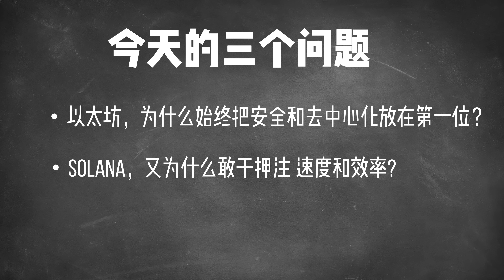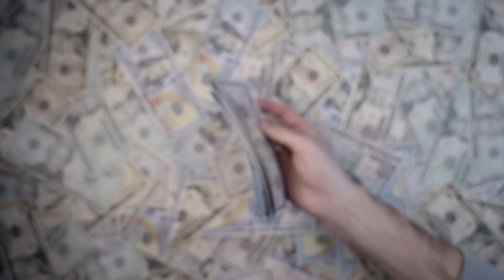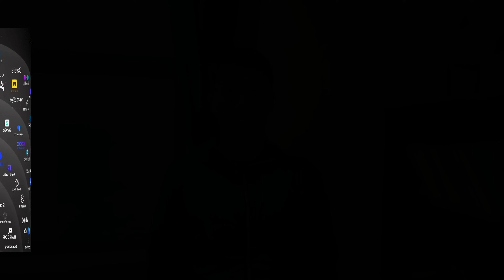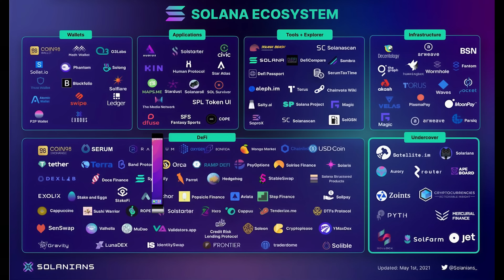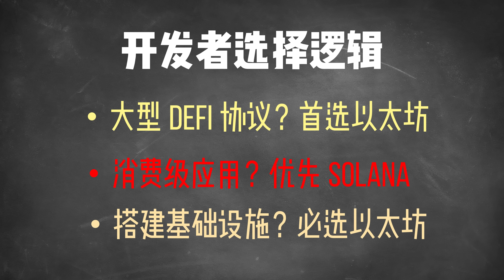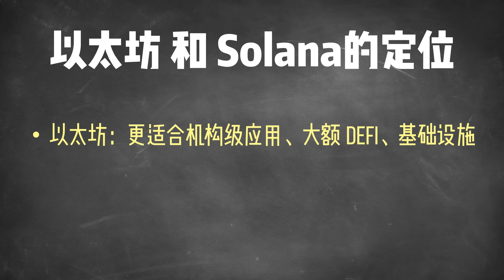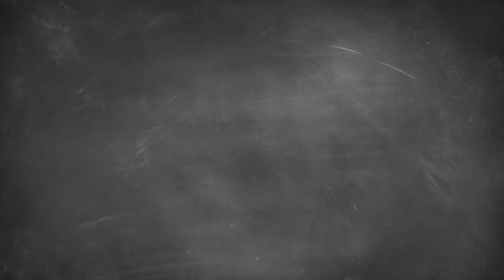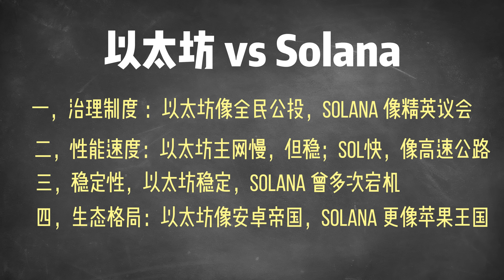ETH慢是因为太"民主"，SOL快是因为够"独裁"？| 以太坊 vs Solana 深度对比 | 加密星球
以太坊为什么慢？因为它选择了“民主”。Solana 为什么快？因为它更接近“独裁”。速度 vs 去中心化，这不仅是性能之争，而是两种制度的较量。

以太坊vs Solana，根本不是一场"谁更强"的比赛，而是两种完全不同的操作系统之争！

📊 深度对比五大维度：
1️⃣ 治理制度：全民公投式的以太坊 vs 精英议会式的 Solana
2️⃣ 性能速度：国道般稳健的 ETH vs 高速公路般的 SOL
3️⃣ 稳定性：10 年零停机的 ETH vs 宕机多次的 SOL
4️⃣ 生态格局：安卓帝国般的以太坊 vs 苹果王国般的 Solana
5️⃣ 经济安全：国家金库般的 ETH vs 高级保险箱般的 SOL
🎯 时间轴：
00:00 开场：两种"政治制度"
01:13 第一回合：治理模式对比
02:32 第二回合：性能大PK
03:57 第三回合：稳定性考验
05:46 第四回合：生态之争
07:29 第五回合：经济安全模型
09:14 真正的战争：L2联邦 vs SVM帝国
11:22 市场现实：不是零和游戏
12:35 总结与展望

💬 你更看好哪条路线？在评论区投票：
A：以太坊的L2联邦制
B：Solana的SVM帝国

⚠️ 风险提示：
本视频仅为教育目的，不构成投资建议。加密货币投资存在高风险，请务必DYOR（自行研究）后谨慎参与。
欢迎加入我们的Discord：
🎬 关于加密星球：
专注区块链技术与思想的深度内容创作，让复杂的加密世界变得简单易懂。